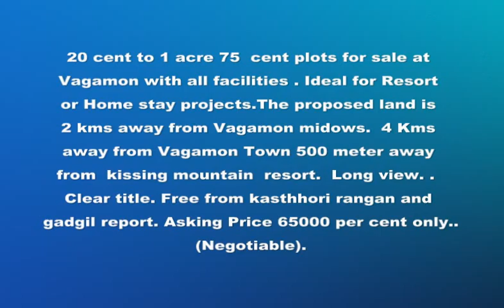വാഗമണ്ണിൽ സ്ഥലം വാങ്ങിക്കാം | 20 CENT TO 1.75 ACRE PLOT FOR SALE IN VAGAMON | KERALA REAL ESTATE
20 cent to 1 acre 75  cent plots for sale at Vagamon with all facilities . Ideal for Resort or Home stay projects.The proposed land is 2 kms away from Vagamon midows.  4 Kms away from Vagamon Town 500 meter away from  kissing mountain  resort.  Long view. .  Clear title.Free from kasthhori rangan and gadgil report. Asking Price 65000 per cent only..(Negotiable). Genuine buyers please share your details. Call or whatsapp for more details.